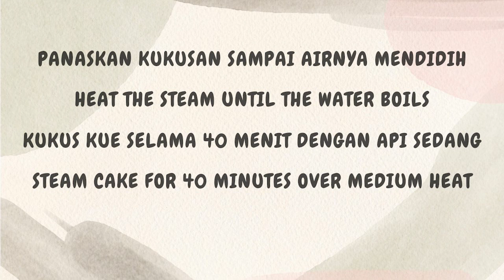SEMUA ORANG MENCARI RESEP KUE INI ‼️ 🥰 SEDERHANA DAN EMPUK HANYA DIADUK TANPA OVEN TANPA MIXER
Bahan :
1 butir telur
150 gr gula
275 ml susu
1 sendok teh ragi instant
250 gr terigu
100 gr margarine cair
1,5 sdm bubuk coklat
1 sdt pasta moka
1 sdt vanili
sedikit garam

SELAMAT MENCOBA...